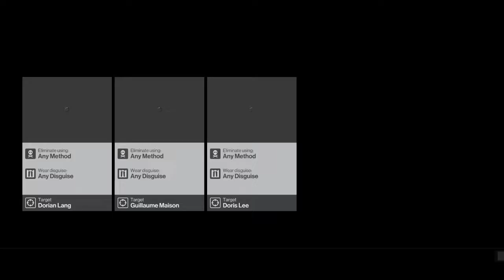Playin': Hitman Sniper Assassin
when i record i don't do good